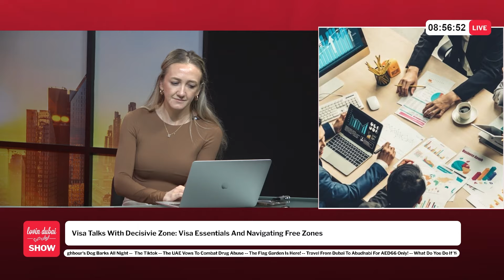Visa Talks With Decisivie Zone: Visa Essentials And Navigating Free Zones